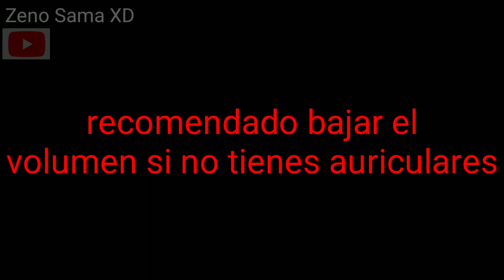levántate hijo de tu pvt@ madrE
creditos:

Luisjefe1Vlogs